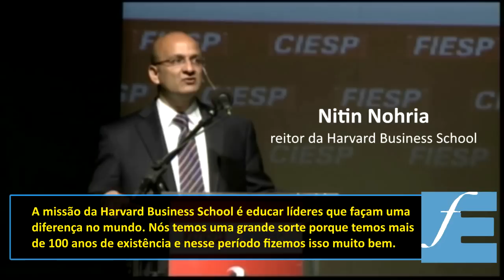Aula magna com Nitin Nohria, Reitor da Harvard Business School - Fundação Estudar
No começo de Agosto, Nitin Nohria, reitor da Harvard Business School (HBS), protagonizou mais uma edição do Grandes Universidades ao vir ao Brasil e dar uma Aula Magna. Nohria apresentou o estudo de caso "Conflict on a Trading Room Floor", sobre conflitos éticos e morais em negociações no mercado financeiro - com a participação do Conselho da Estudar.